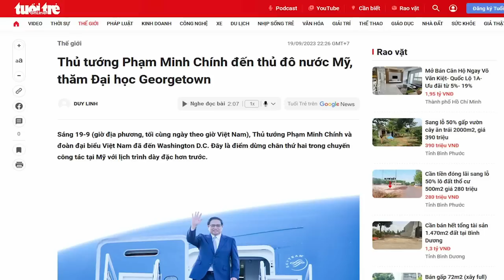Vì sao Hồ Chí Minh gửi thư cho Tổng thống Mỹ Truman tháng 2/1946 bị từ chối?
Người Mỹ đã không hồi đáp bức thư của Hồ Chí Minh gửi Tổng thống Truman, và đến cuối tháng 9/1946, Mỹ quyết định rút tất cả các nhân viên tình báo về nước, chấm dứt liên hệ với Hồ Chí Minh. Vì Hồ Chí Minh là Cộng sản.